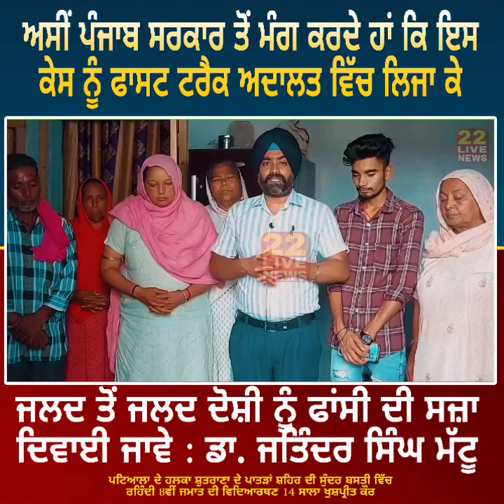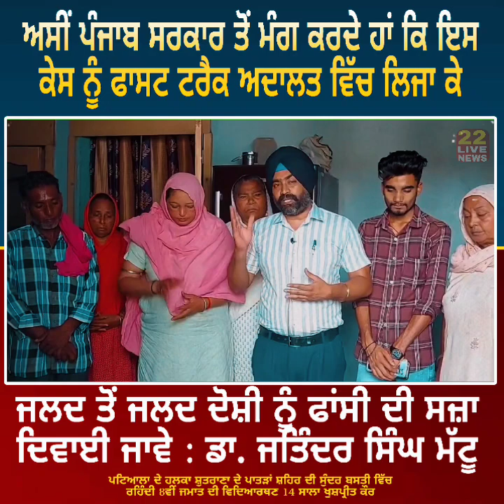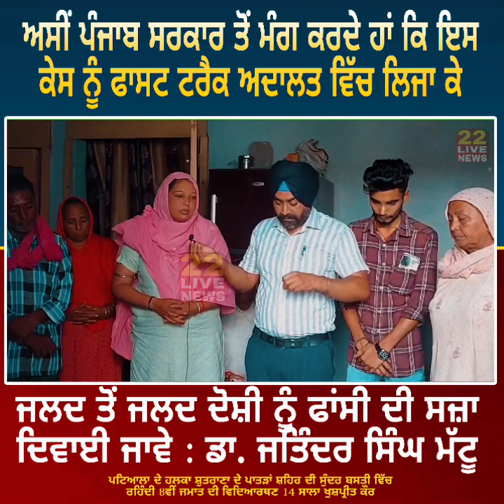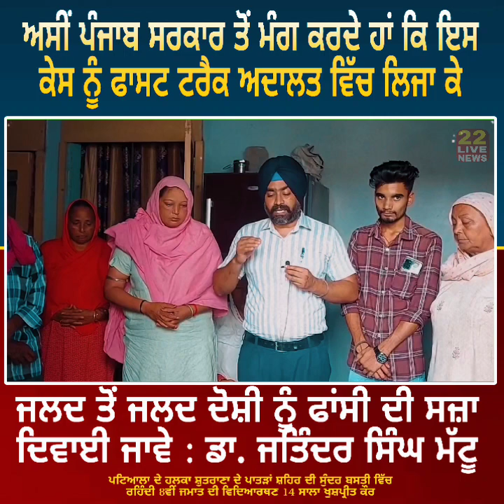ਪਟਿਆਲਾ ਦੇ ਹਲਕਾ ਸ਼ੁਤਰਾਣਾ ਦੇ ਪਾਤੜਾਂ ਸ਼ਹਿਰ ਦੀ ਘ_ਟ_ਨਾਂ : Dr Jatinder Singh Mattu | Patiala | Punjab | #22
ਪਟਿਆਲਾ ਦੇ ਹਲਕਾ ਸ਼ੁਤਰਾਣਾ ਦੇ ਪਾਤੜਾਂ ਸ਼ਹਿਰ ਦੀ ਘਟਨਾਂ

Dist. frojpur Atari DrJatinderSinghMattu dalit bycard breakingnews 22 LIVE News 22 ਲਾਈਵ ਨਿਊਜ
22 LIVE News 22 ਲਾਈਵ ਨਿਊਜ

 ਭੀਮ ਜੈ ਭਾਰਤ ਜੈ ਸੰਵਿਧਾਨ
ਡਾ. ਜਤਿੰਦਰ ਸਿੰਘ ਮੱਟੂ
ਸੂਬਾ ਪ੍ਰਧਾਨ,
ਡਾ. ਅੰਬੇਡਕਰ ਕਿਰਤੀ ਮਜ਼ਦੂਰ ਸੰਘ, ਪੰਜਾਬ।
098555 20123